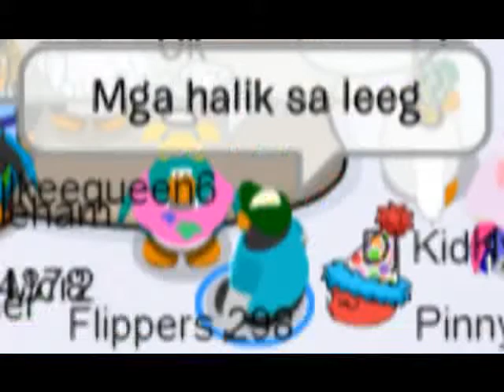CPMV: ATAT By Ron Henley ft. Muriel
FIRST CPMV!

O_O CP GOES TAGALOG LOL!

Anyways enjoy!